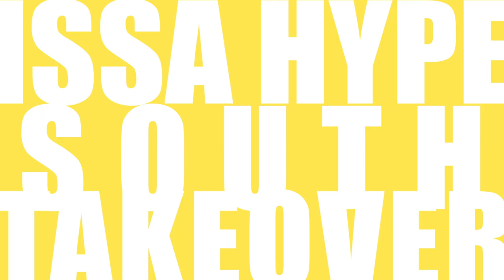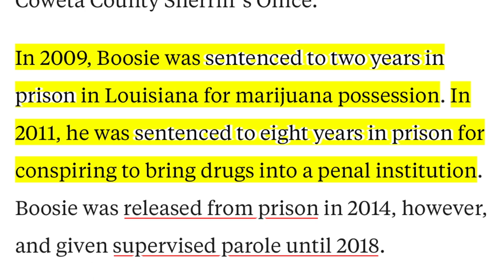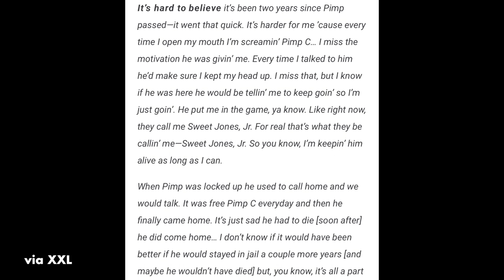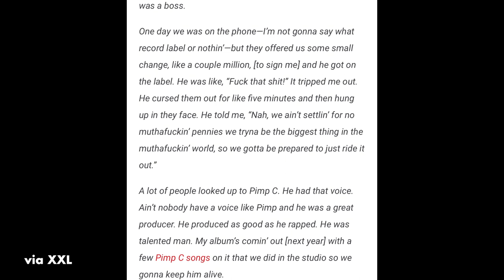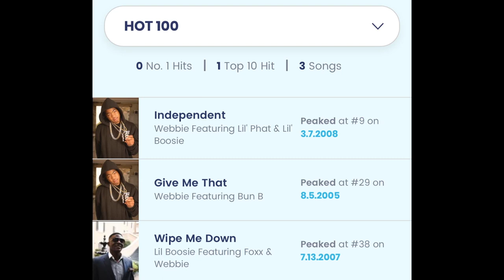WHAT HAPPENED TO WEBBIE?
Has anybody ever wondered what happened to Lil Webbie? He was one of the pioneers of Baton Rouge along with Lil Boosie and one of the faces of Southern rap. He had women in the clubs proud to be independent with his top 10 hit in 2008 and had the hood on his Savage lifestyle. His descend from stardom seemed to sizzle faster than he made a name for himself. He was here one day dropping quality street albums and then gone the next. So the question is, What really happened? Here are the facts that draw a realistic conclusion.